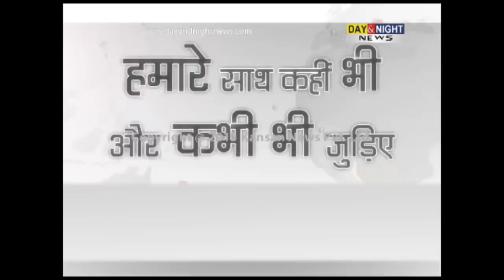Capt Amarinder Singh & Shashikant reaction on ED officer transfer to Kolkata